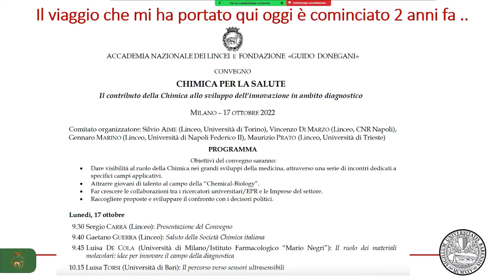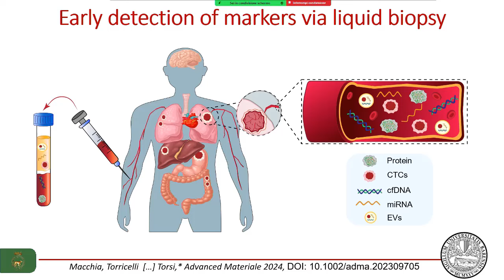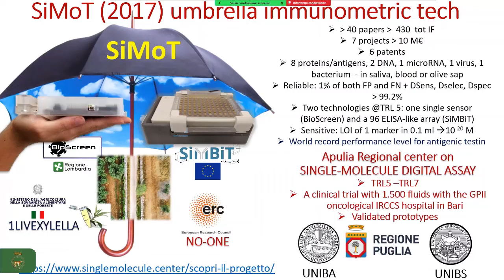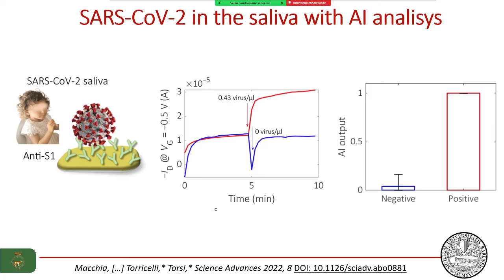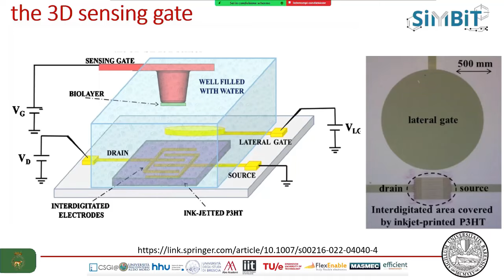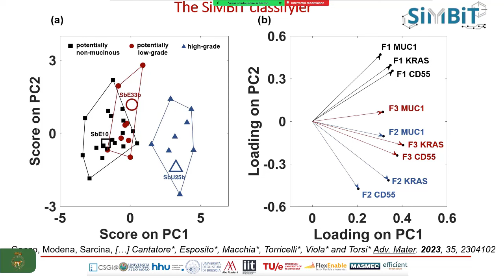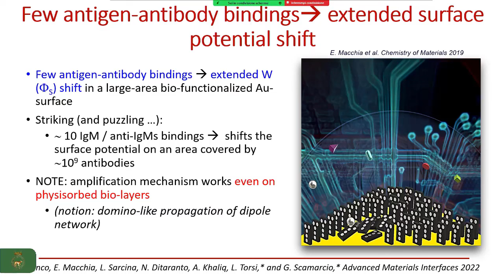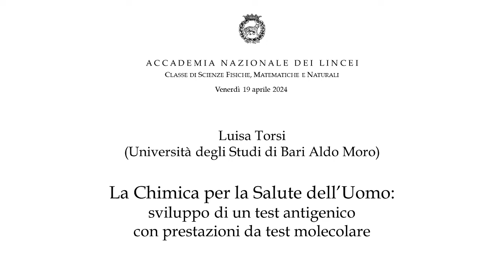La Chimica per la salute dell'uomo - Luisa Torsi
Luisa Torsi è socia lincea e Prof. ord. di Analytical Chemistry dell'Università degli Studi di Bari Aldo Moro

Conferenza del 19 aprile 2024